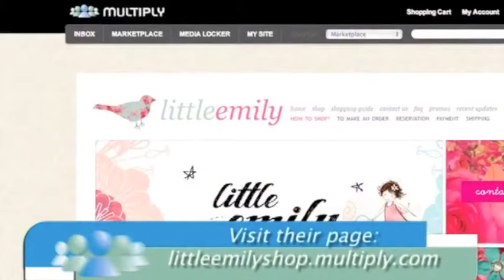Go Negosyo Featuring Multiply.com Merchant Little Emily Shop (Part 1 of 4)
See how Multiply.com Merchant Little Emily Shop started their Multiply Shop as they share their start-up experience in online selling at Multiply.